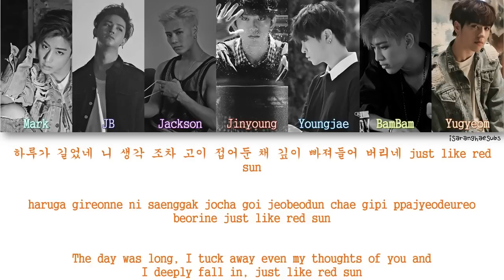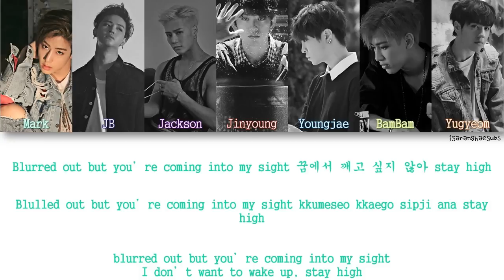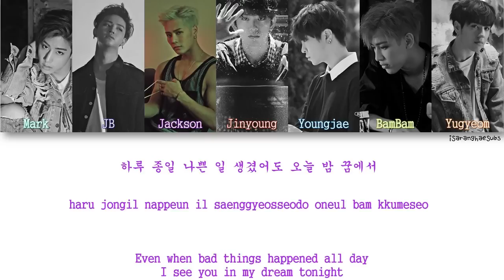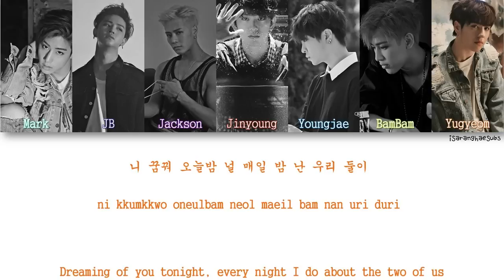GOT7 - DREAMIN’ (니꿈꿔) [Color Coded Han|Rom|Eng]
Video: Me

Lyrics: earattack, Defsoul (JB), BamBam
Composer: earattack, Defsoul (JB)
Arranger: earattack